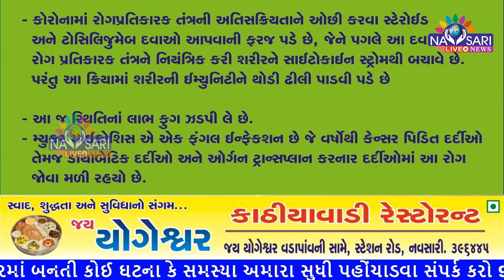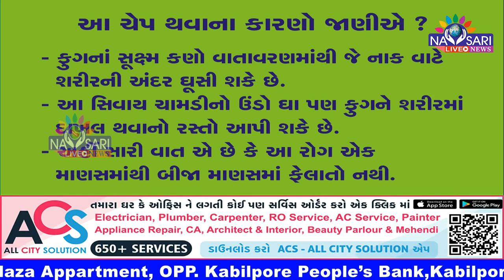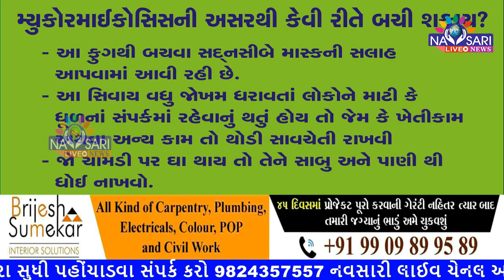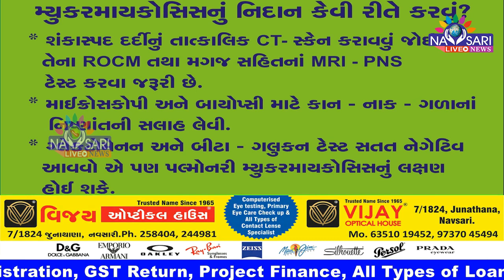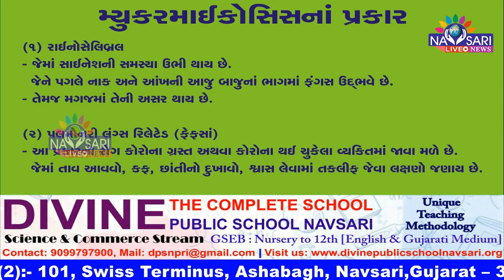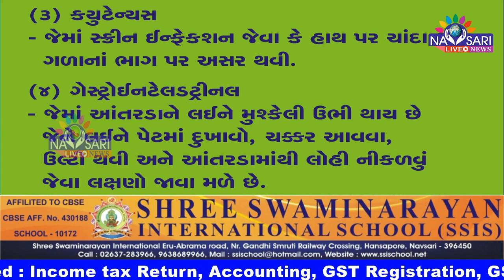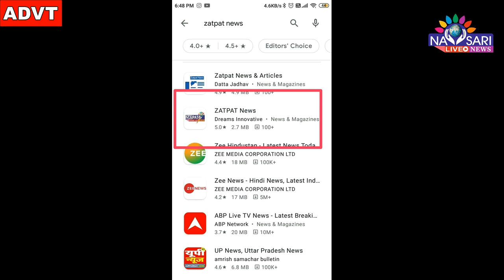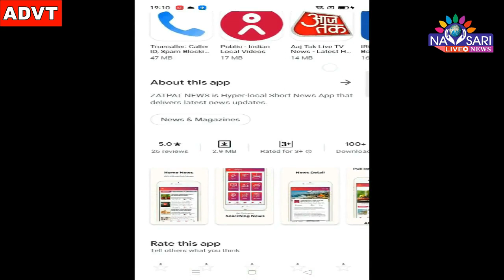Zatpat News :- What IS MUCORMYCOSIS And What Does It Affect.